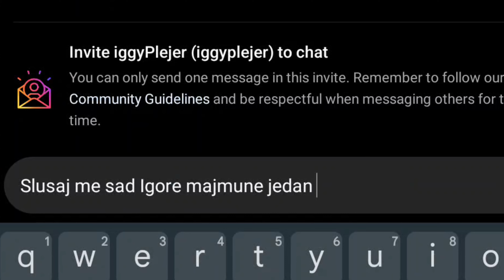VRAĆAMO IGGY PLEJERA! *uspjeli smo*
Pravite snimke možda upali